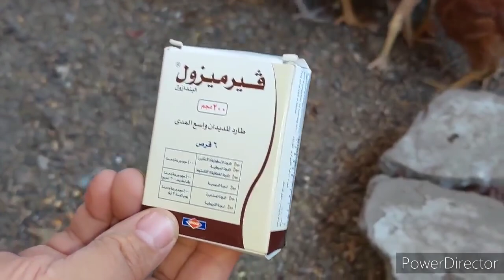كبسولة بربع جنيه مفعولها سحر هتخلى الفراخ تبييض على 3 شهور وهتزود إنتاج البيض أضعاف هتضاعف العنقود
بربع جنيه هتحمى طيورك وتوفرى فى العلف طول الصيف مكون لن يخطر على البال سر تربية الفراخ فى عز الحر
استغربت لماصاحب المزرعة قالى المكون ده هيخلى الفراخ عندك تكر بيض كل يوم مش هتلاحقى جمع بيض وده نتيجة
للسه بفتح شكارة القش وبمد ايدى وابص لقيت اللى طالع منظر صد منى عمرى ما توقعتهسه بفتح شكارة السرس ابص الاقى حاجه بتتحرك جواها بتخرفش وصوتها غريب لقيت حاجة عمرها ماتخطر على البال
تربية الفراخ البلدى من عمر يوم
تربية الفراخ البلدى فى المنزل
تربية الفراخ البلدى للبيض
تربية الفراخ البلدى عمر شهر
تربية الفراخ البلدى البياضة
تربية الفراخ البلدى الفيومى
تربية الفراخ البلدى الهجين
تربيه الفراخ البلدى البياض
تربية الفراخ البلدي الهجين
تربية الفراخ البلدي عمر يوم
تربية فراخ بلدى عمر يوم
تربية الدجاج البلدى عمر يوم
طريقه تربيه الفراخ البلدي عمر يوم
عايزه تربيه الفراخ البلدى
تربيه الفراخ البلدى والساسو
تربية الفراخ البلدي في البيت
معلومات عن تربية الفراخ البلدى
معلومات عن تربية الفراخ البلدى فى المنزل
تربيه الفراخ البلدي من اول يوم
تربيه الفراخ البلدى مع الساسو
تربية الدجاج البلدي مع كريم
تربية الدجاج البلدي من الالف الى الياء
تربية الدجاج البلدي مشروع
تربية الدجاج البلدي من اجل البيض
تربية الدجاج البلدي من عمر يوم
تربية الفراخ البلدى للتسمين
تربية الدجاج البلدي للمبتدئين
تربية الدجاج البلدي لإنتاج البيض
تربية الدجاج البلدي لانتاج اللحم
مشروع تربية الفراخ البلدى لانتاج البيض
كيفية تربية الفراخ البلدي للبيض
مشروع تربية الدجاج البلدي للبيض
تربية الدجاج البلدي كتاب
كيفية تربية الفراخ البلدى
كيفية تربية الفراخ البلدى فى المنزل
كيفيه تربيه الفراخ البلدي عمر يوم
كيف تربيه الفراخ البلدى
كيفية تربية الفراخ البلدى البياضه
كيفية تربية الكتاكيت البلدى فى المنزل
كيفية تربية الدواجن البلدى
كيفية تربية الدواجن البلدى فى المنزل
كيفية تربية الدجاج البلدى
تربية الفراخ البلدي في الشتاء
تربية الفراخ البلدي في الصيف
تربية الفراخ البلدى فى بطاريات
تربيه الفراخ البلدي في المزارع
تربية الفراخ البلدي في مصر
تربية الكتاكيت البلدي في الصيف
تربية الدجاج البلدي في المغرب
تربيه الفراخ البلدي عمر شهرين
تربيه الفراخ البلدي عمر 10 ايام
تربية الدجاج البلدي على السطح
تربية الدجاج البلدى عمر شهر
طريقة تربية الفراخ البلدي من عمر يوم
طريقة تربية الفراخ البلدى
طريقة تربية الفراخ البلدى الهجين
طرق تربية الفراخ البلدى
طريقه تربيه الفراخ البلدي في المنزل
طريقة تربية الفراخ البلدى فى البيت
طريقه تربيه الفراخ البلدي البياضه
تربية الدجاج البلدي في سوريا
تربية الدجاج البلدي في سطح المنزل
تربية الدجاج البلدي في سورية
دورة تربية الفراخ البلدى
دراسة جدوى تربية الفراخ البلدى
دراسة جدوى مشروع تربية الفراخ البلدي
تربية الدواجن البلدى بالمنزل
جدول تربية الفراخ البلدي
تربية الدواجن البيضاء للمبتدئين
تربية الدجاج البلدي تسمين
تربية الدجاج البلدي في تونس
تربية الدجاج البلدي في تركيا
تربيه الفراخ البلدى تربيه الفراخ البلدى
تربية فراخ بلدى بياض
تربية الدجاج البلدي بالصور
تربية الدجاج البلدي بالمغرب
تربية الدجاج البلدي بالمغرب pdf
تربية الدجاج البلدي بالفرنسية
تربية الدجاج البلدي بالجزائر
تربية الدجاج البلدي بالتفصيل
تربية الفراخ البلدى عمر يوم
تربية الفراخ البيضاء للمبتدئين
تربية الدجاج البلدي 2019
تربية الفراخ البيضاء من الالف للياء
تربية الفراخ البيضاء من عمر يوم
تربية الفراخ البيضة في الشتاء,
طريقة تربية الفراخ البيضة فى البيت,
تربية الفراخ للبيض,
زيادة إنتاج البيض,خلطات لزيادة إنتاج البيض,دراسة جدوى مشروع تربية الفراخ البياضه,مشروع انتاج البيض,تربية الطيور في المنزل,تربية الفراخ البلدى,الفراخ الفيومى,مشروع مربح جدا,مشروع منزلي مربح جدا,جمع بيض الفراخ,الفراخ البياضه,زيادة انتاج البيض,البط البلدى,الرومى,الاوز,السمان,الحمام,علاج الشوطة عند الطيور,علاج الفيروسات